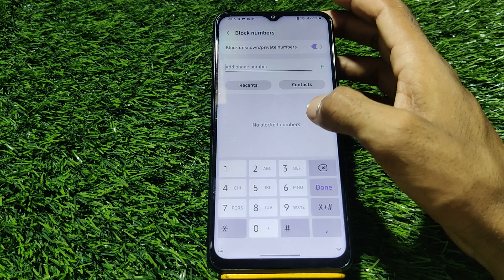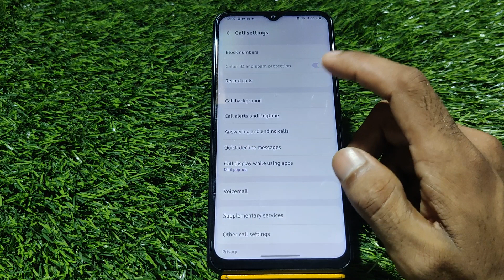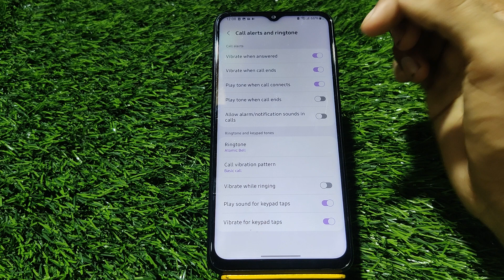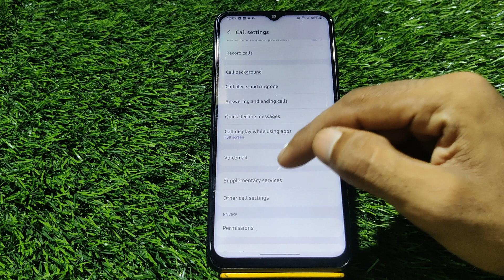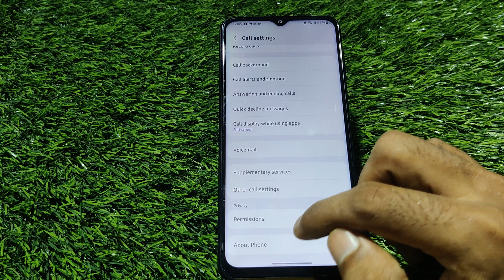Call Setting In Samsung Galaxy M13, How To Call Setting In Samsung Galaxy M13, Smart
Call Setting In Samsung Galaxy M13, How To Call Setting In Samsung Galaxy M13, Smart Call Setting In Samsung Galaxy M13,Samsung Galaxy M13 Mein Call Setting Kaise Karen,